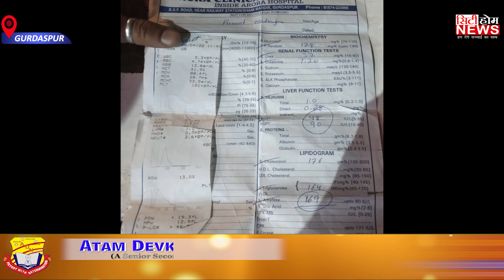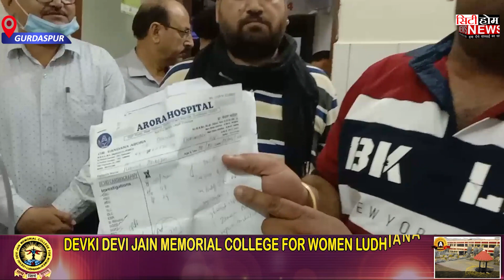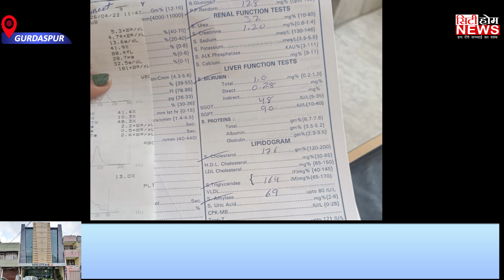ਪ੍ਰੋਟੀਨ ਦੀ ਮਾਤਰਾ ਆਈ 69 , ਹਸਪਤਾਲ ਨੇ ਦੋ ਮਿਨਟ ਵਿੱਚ ਹੀ 169 ਬਣਾ ਕੇ ਕਹਿ ਦਿੱਤਾ ਦਾਖਲ ਹੋਣ ਨੂੰ